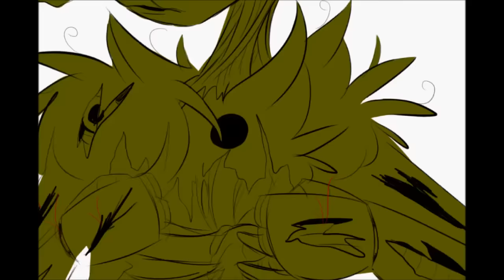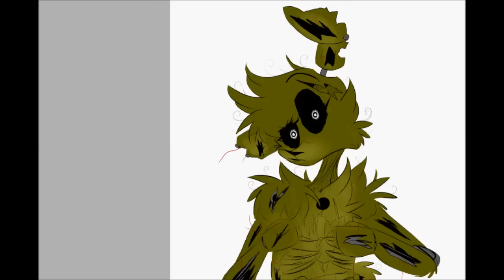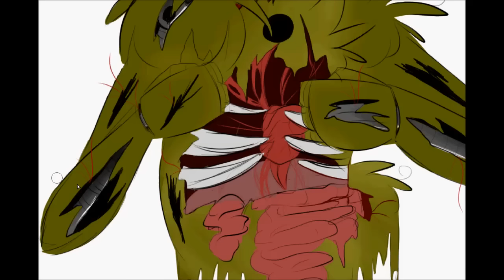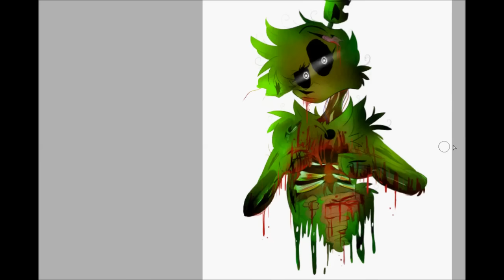.:Speedpaint:. ◄What's Inside► (FNAF)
This one is a little gory, but I wanted to try something different :P

Five Nights at Freddy's belongs to Scott Cawthon :3